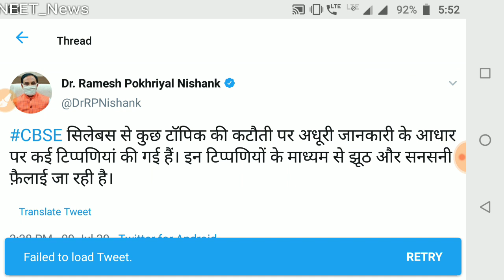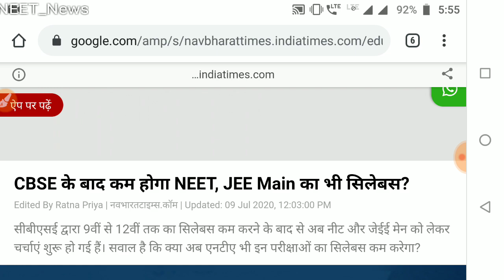⭕Latest Update HRD Minister //Syllabus reduction // NEET/JEE Syllabus update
article link

National digital library Website link

👉Today DRS

🔴Physics(Semiconductor)🔴

🔴Biology DRS-13🔴

👉Study material
👉Test papers

neet cutoff
neet MBBS/BDS/BAMS/BUMS
neet preparation
neet motivational video
neet exam
neet PG
nta news
today news
neet2020 cancel